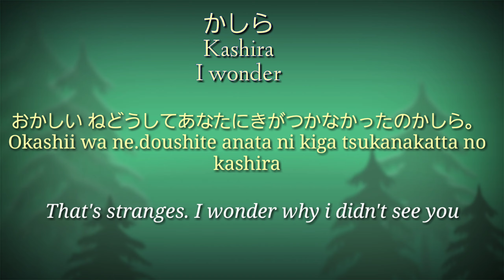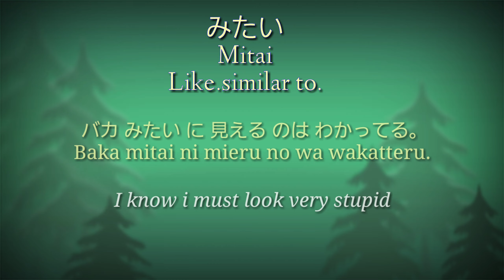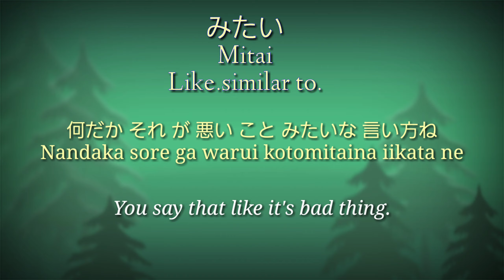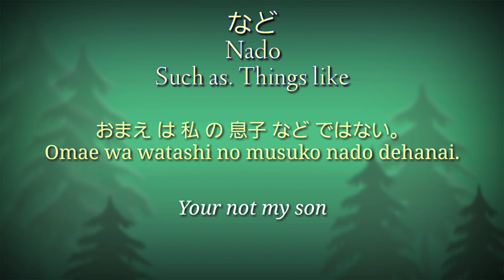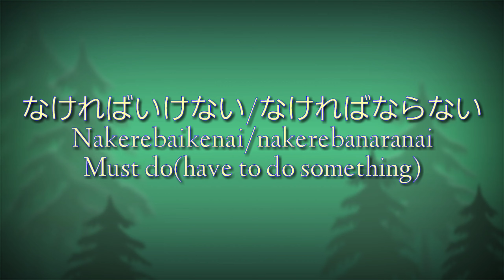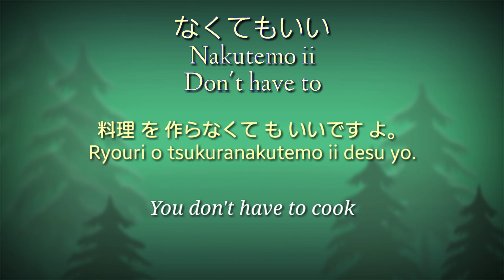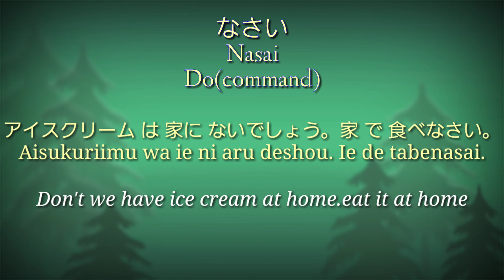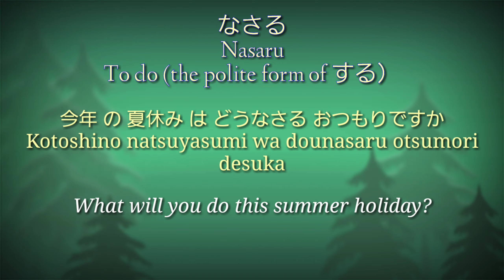japanese grammar N4 (PART 3)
12 JAPANESE PATTERNS

かしら　　　　 : 　pharase + かしら

ことができる    :　V-dictionary form +ことできる
　　　　　　　       　N+ ことができる　　  　　　　　　　　　　　　　　　     までに   　　 　:　　N+までに

みたい               : 　N+みたい｣
                 　           V-casual+みたい｣
                           　いadj + みたい｣
                　           なadj+みたい

など　              : 　N+など｣

ながら              : 　V-stem + ながら

ないで              :　V-ない+で

なければいけない/なければならない
                        : Vない（-い）+ければ

なくてもいい   :　 Vない
　　　　　　　 　N+じゃなくてもいい
                             なadj+じゃなくてもいい
　　　　　　　　いadj（-い）+くなくてもいい

なら                : 　V-casual+なら

なさい　        :

なさる            :